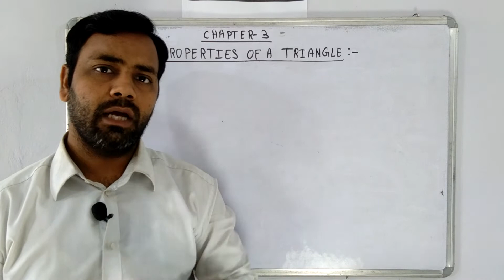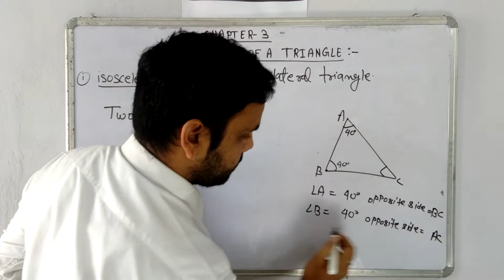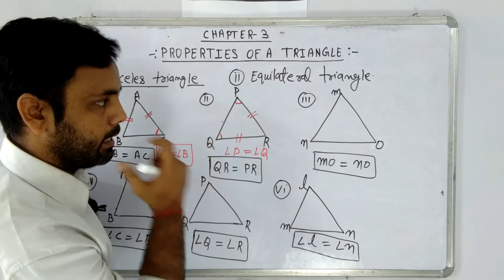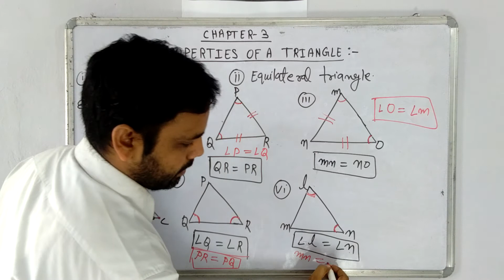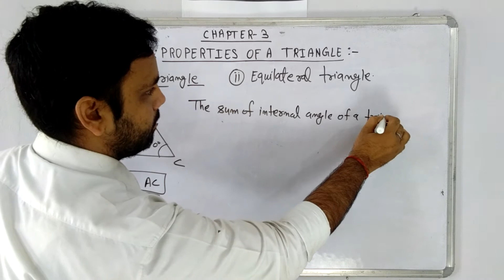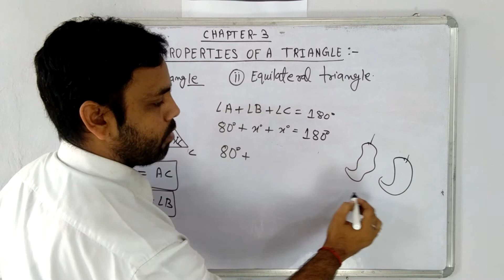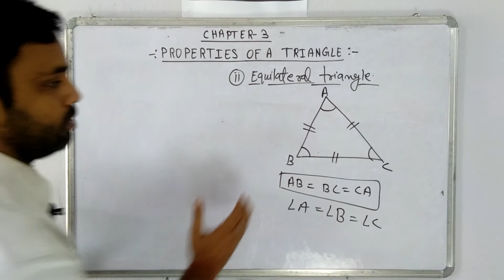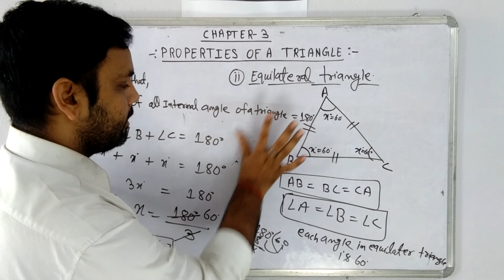Class 7 I Mathematics I chapter 3 I Properties of triangle I concept I Part 2 I Chhattisgarh I CG I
Class 7 I Mathematics I chapter 3 I Properties of Triangle I Chapter 3 I Part 2 I  Chhattisgarh I C.G I CG I math I Class-7 I CG -Syllabus I  @Chhattisgarh School is Here  I CGBSE I CG BOARD I Math Solution